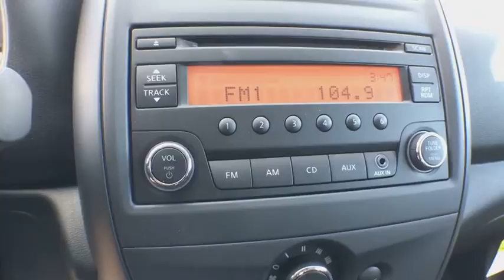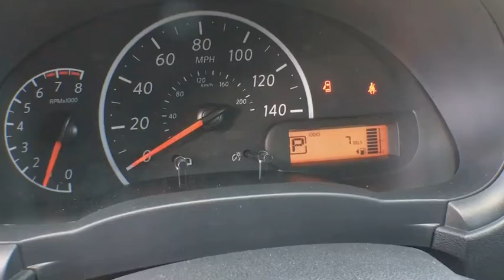2017 Nissan Versa Sedan Reno, Carson City, Northern Nevada, Roseville, Folsom, NV A4542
2017 Nissan Versa Sedan
2017 Nissan Versa Sedan S Plus - Stock#: A4542 - VIN#: 3N1CN7AP8HL806270